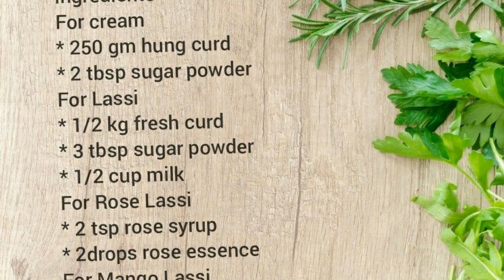लॉक डाउन मे बनायेDalgona Lassi वो भी 3 flavour मे, Summer Drink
Maine dalgona lassi 3 flavours mai banai hai. p issay aur flavours jaise paan , strawbery flavours mai bhi bana saktay hai.  yeh bina kisi cream, malai kay banati hu aur taste bilkul bazar ki gadhi lassi jaisa aata hai.

Ingredients
For cream
* 250 gm hung curd
* 3 tbsp powdered sugar
For lassi
* 1/2 kg fresh curd
* 3 tbsp sugar powdered
* 1/2 cup milk
For mango lassi
* 3 tbsp mango pulp
* 1/4 tsp green cardamon powder
For rose lassi
* 2 tbsp rose syrup/roh afza
* 2 drop rose essence
For chocolate lassi
* 2 tbsp chocolate syrup
* 2 drop vanilla essence
Add green caramon powder in mango lassi not in hung curd cream
Add rose essence in rose lassi not in hung curd cream
Add vanilla essence in chocolate lassi not in hung curd cream

(Sorry the video clip is deleted by mistake)

Try this receipe & share your experiene with me.